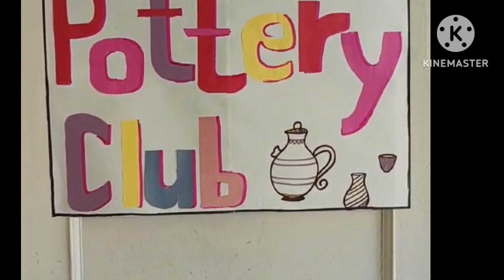Pottery Club 🟤🏺Summer Camp Activity@svpmems🫖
Summer Camp April 2024
Shivnagar Vidya Prasarak Mandal's
English Medium School, Malegaon Bk.
Tal. Baramati, Dist. Pune.